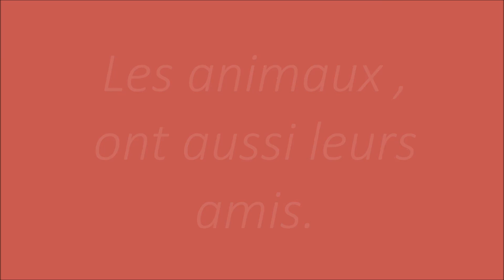L'amitié des animaux